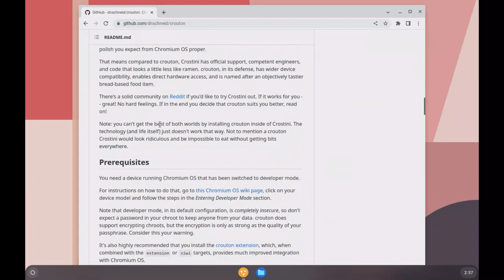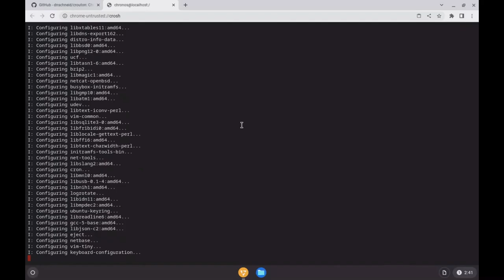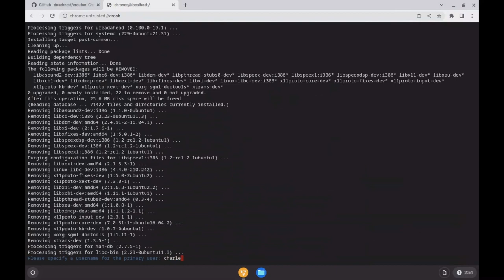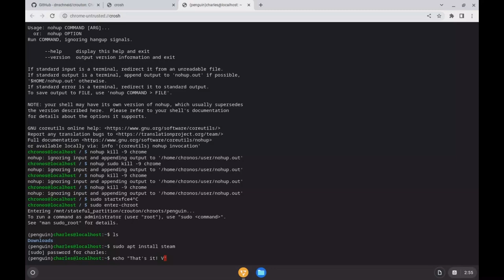How to install Crouton in 2023